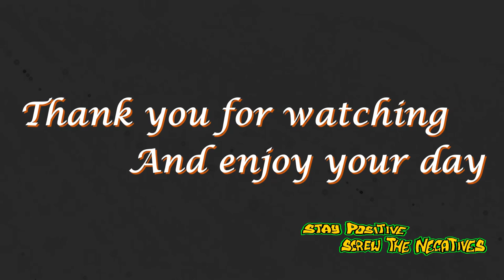Jon's Time Travel Sky 43 Sunset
This is a Time Lapse video I captured of Yesterday's Sunset.

I found another location to do a sunset video in Rugeley and I really enjoyed the fact I actually managed to capture the Traffic too.
I was also asked by a few dog walkers what I was doing and I enjoyed explaining what I was doing.